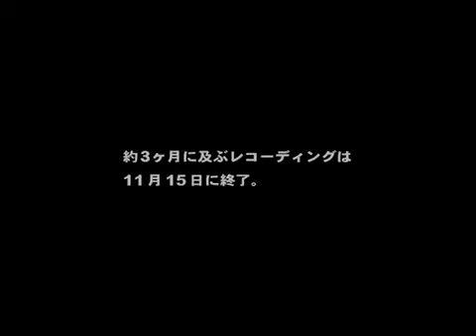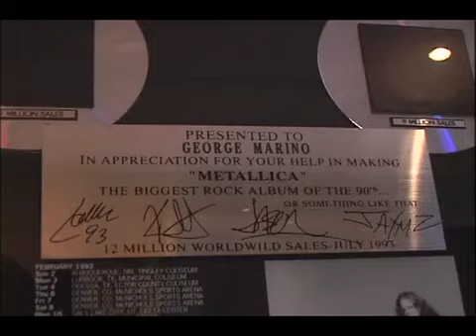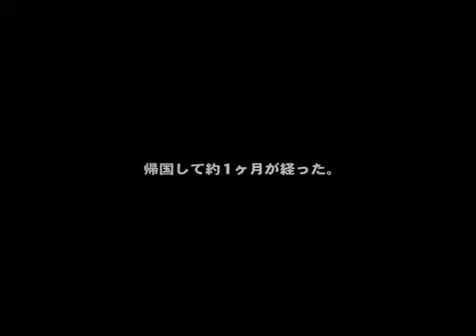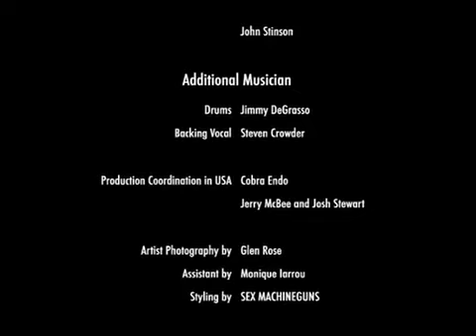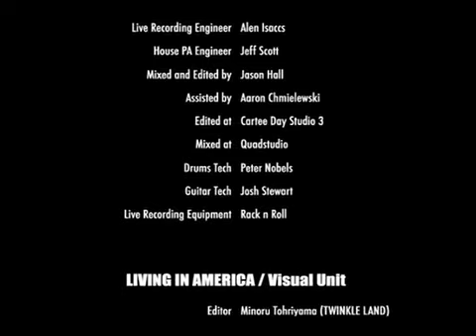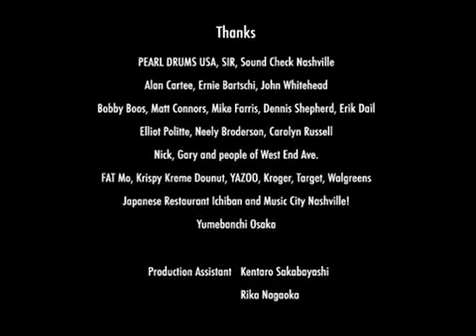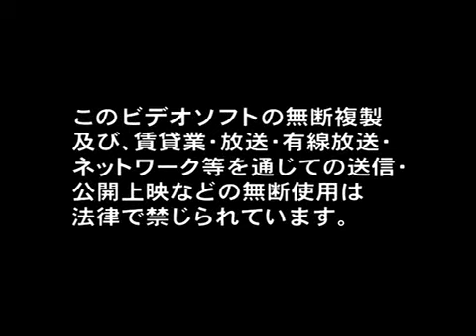SMG Living in USA 8-8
Sex Machineguns Living in USA
this is for the making of Made In USA album.

sorry no subtitle.